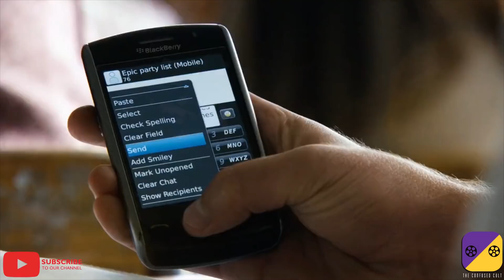Top 10 Comedy Movies | Malayalam Review | The Confused Cult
This is the Malayalam Review of the top 10 Comedy Movies in English according to me. This video does not contain any spoilers as it is intended for new viewers.

Timestamp for fast forward
No 10: 00:30
No 9: 01:30
No 8: 02:43
No 7: 03:39
No 6: 04:26
No 5: 05:17
No 4: 06:03
No 3: 07:05
No 2: 08:00
Bonus: 09:08
No 1: 10:06

✔️ Interested in Movies..🎬

✔️ Interested in Series.. 📺

This channel does not own the copyright of the pictures and videos used in the video. Those pictures were used as per the fair usage policy of YouTube strictly for commenting, criticizing, teaching or news reporting.